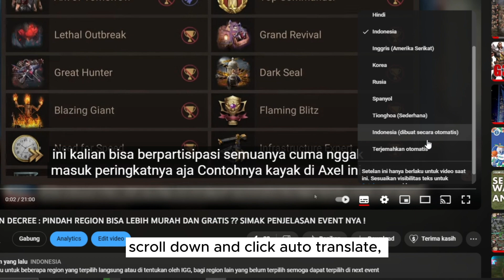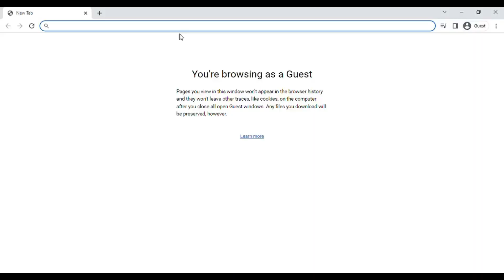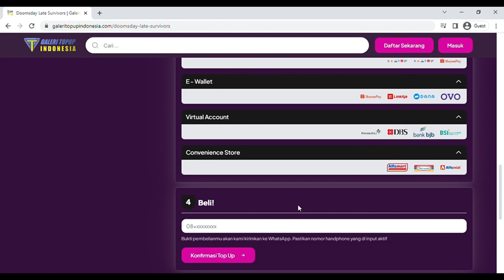INTERVIEW dengan BANG CRUT DBN !! PLAYER INDO TERKENAL DAN SUHU DI DISCORD IGG